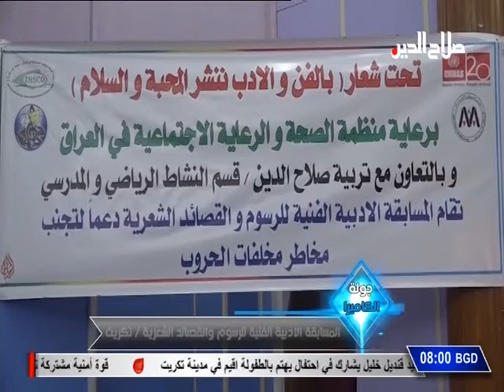جولة الكاميرا:المسابقة الادبية الفنية للرسوم والقصائد الشعرية / تكريت